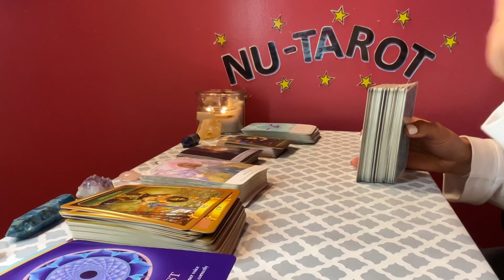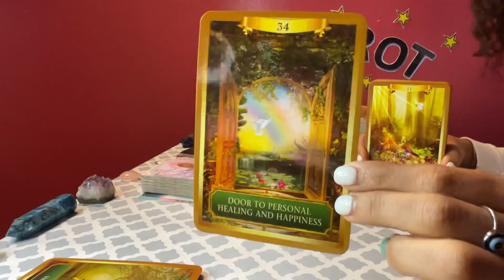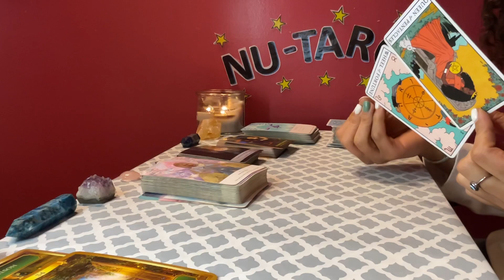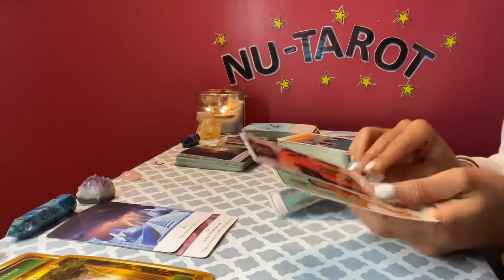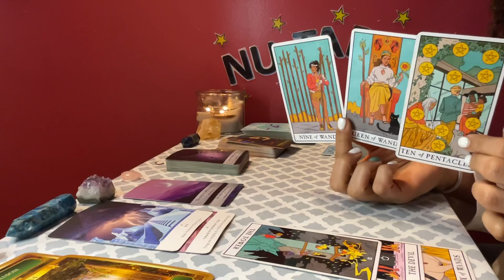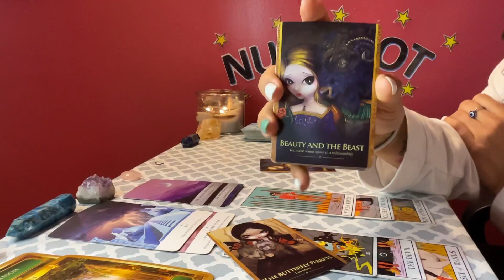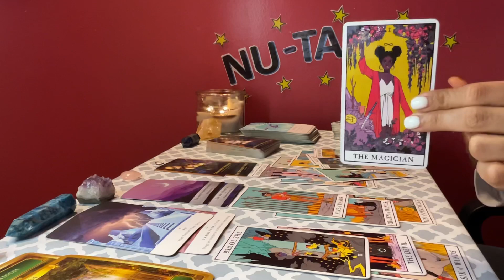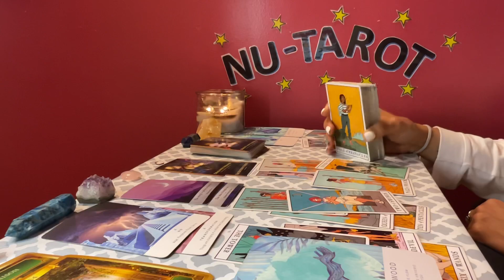Virgo ♍️ Something is a hard NO!!!!, you & this person need space, say yes to healing ❤️‍🩹*